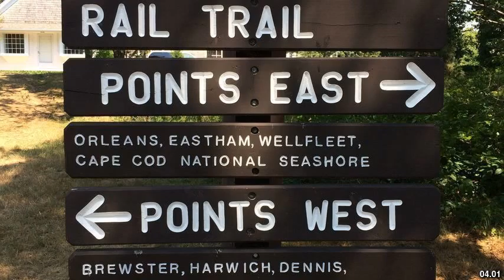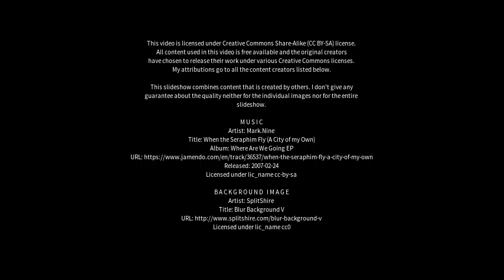Best places to visit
Best places to visit - Bragg Creek (Canada) Best places to visit - Slideshows from all over the world - City trips, nature pictures, etc.